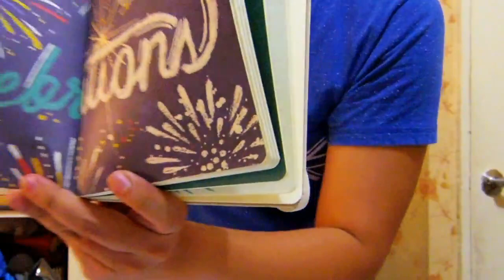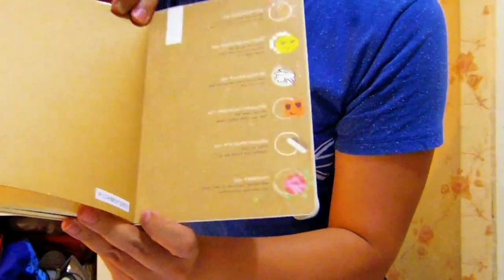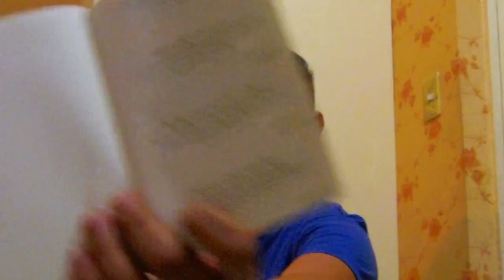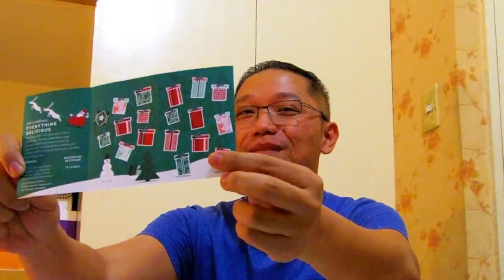Starbucks Planners 2019 Unboxing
StarbucksPlanner2019 Unboxing

Welcome to BloggerManila channel!

Starbucks Philippines Starbucks Card Philippines